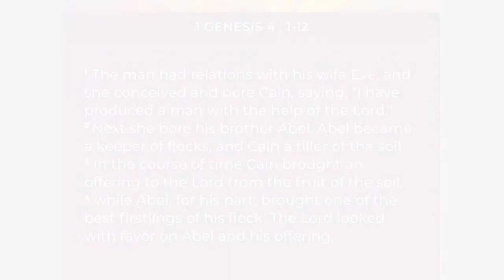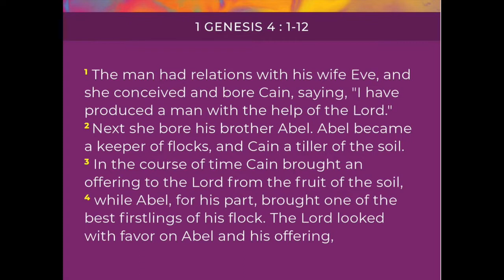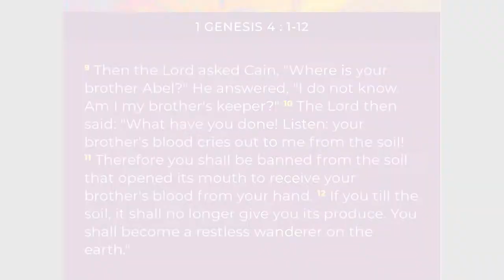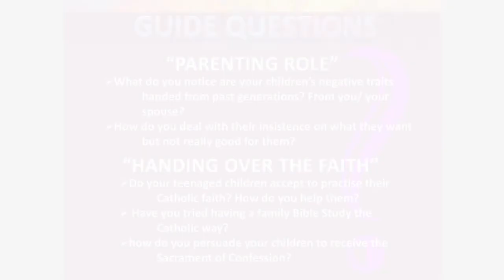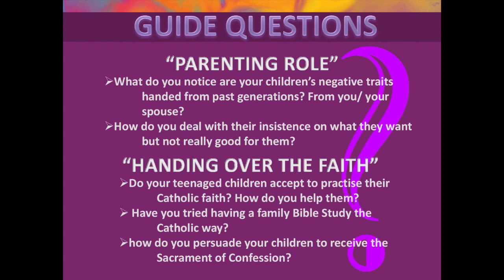Week 7 of Reflection as Preparation for 500 years of the Catholic Faith in the Philippines